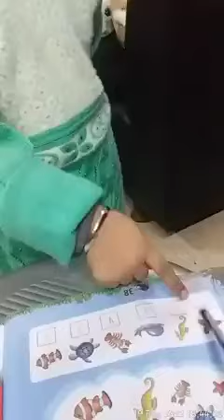My Tution Classes 🧿🪬 WDML❤️Bhavika Malik(4)